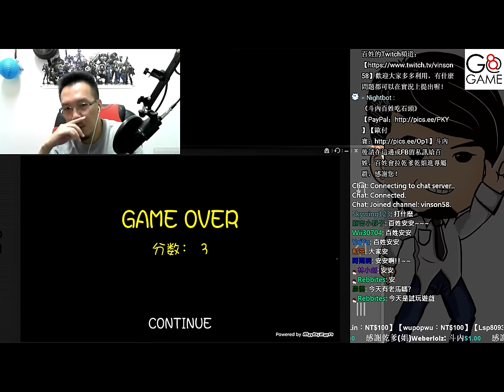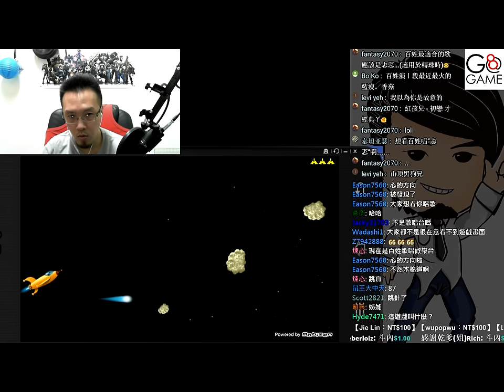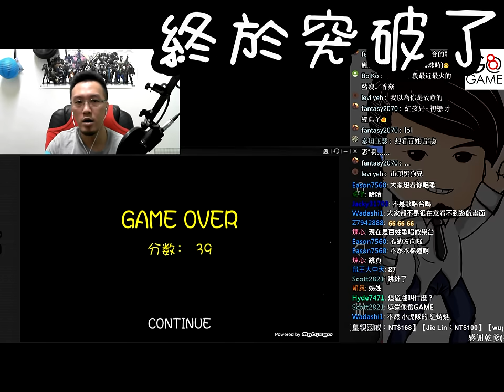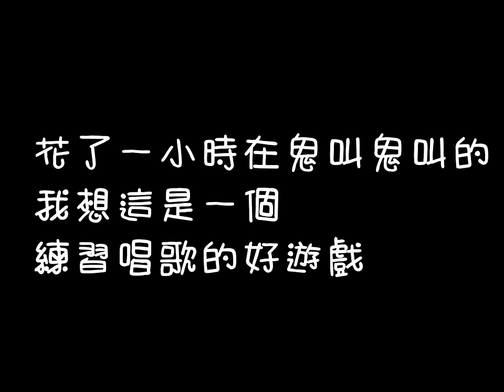PAH 《一款讓你鬼叫鬼叫的遊戲》【平民百姓試玩趣】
87分的遊戲.
大家有什麼更87的遊戲還是很G8的遊戲想看百姓玩嗎？
有想看的遊戲的話請在下方留言！
滾滾龜ROLL TURTLE《本土也有七大死因》